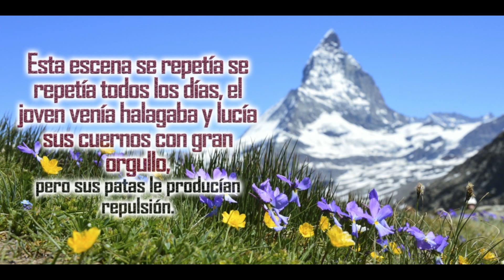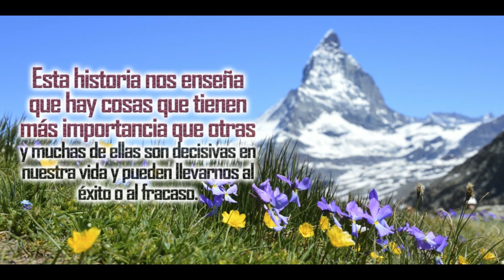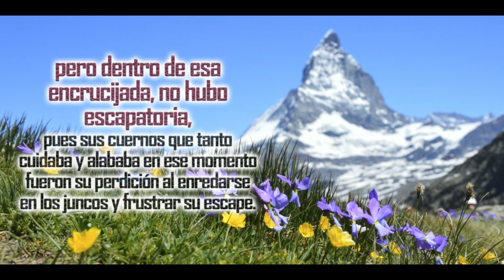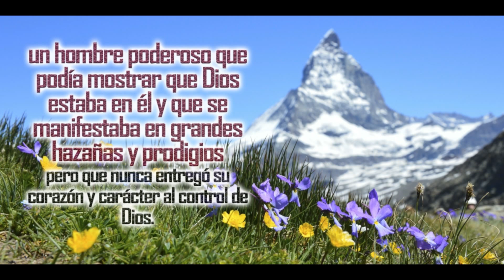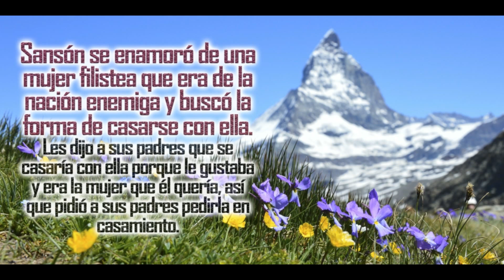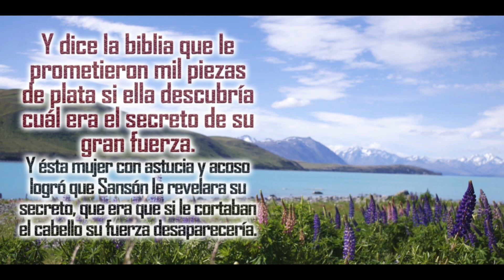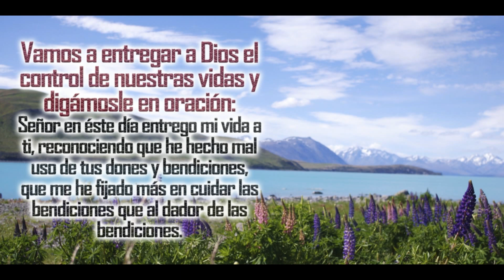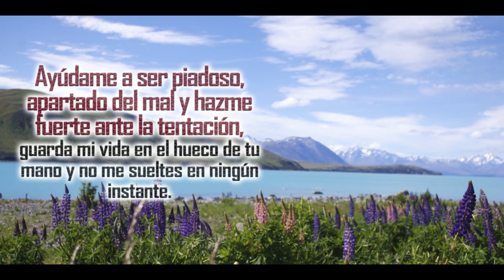ORACION DE LA MAÑANA 🙏 PARA PONER TU RELACION CON DIOS 😍 POR ENCIMA DE TODO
Haz esta oración de la mañana para pasar a otro nivel en tu relación con Dios, el desea bendecirte pero busca de ti que Él sea para ti la prioridad de tu vida, eso nos lo dice claramente en Mateo 6 "Buscad primeramente el Reino de Dios y su justicia y las demás cosas os serán añadidas".

Haz esta oración de la mañana, pídele a Dios con fe  y coloca tu día en las manos de Dios y te sorprenderás con los resultados. Esta oración de la mañana para pedirle a Dios y colocar tu día en las manos de Dios es muy poderosa si la haces con fe, creyendo y sintiendo cada palabra como sale de lo profundo de tu corazón. Cuando haces esta oración al comenzar el día estas poniendo tu vida en las manos de Dios y activando en tu vida la bendición de Dios. El mejor tiempo para buscar a Dios y hacer esta oración es en la madrugada, la oración en la madrugada es poderosa porque puedes conectarte con Dios de una manera mas especial sin interrupciones y sin distracciones. Ponte tus audífonos y haz esta oración conmigo.